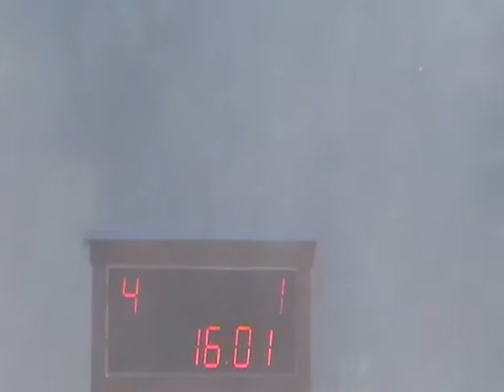Vacenovice Zlaté Klasy 2 20.10.2012